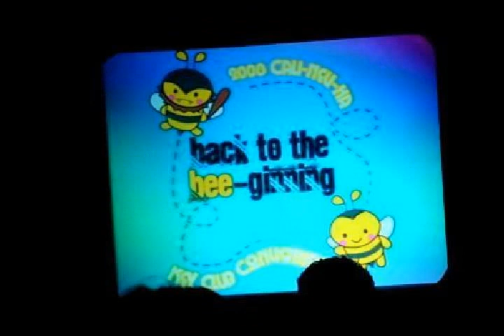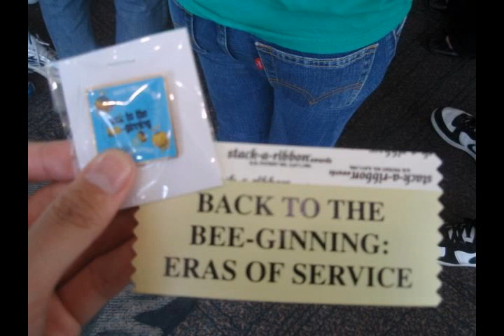Reseda and Taft at DCON 2008 Cali-Nev-Ha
Reseda High School and Taft High School at  Key Club DCON 2008 Cali-Nev-Ha